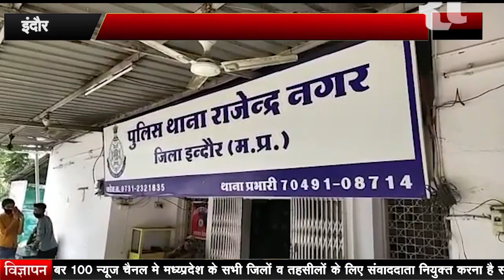इंदौर :- आर्मी अधिकारी के प्लाट पर कब्ज़ा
पुलिस ने किया आरोपी को गिरफ्तार